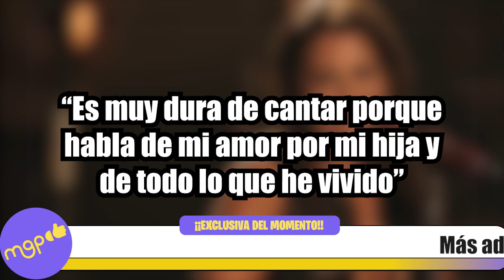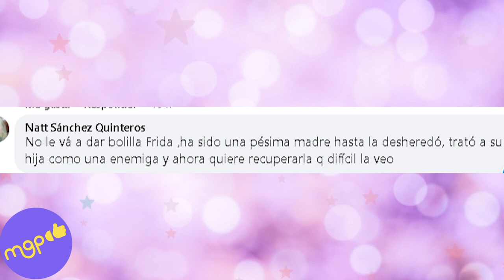Alejandra Guzmán busca reconciliarse con su hija y en redes la TUNDEN